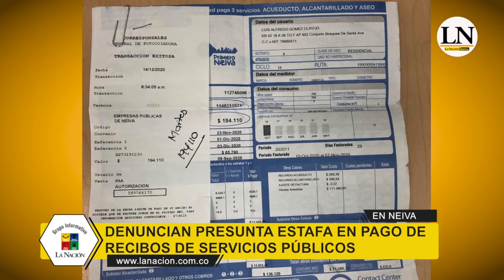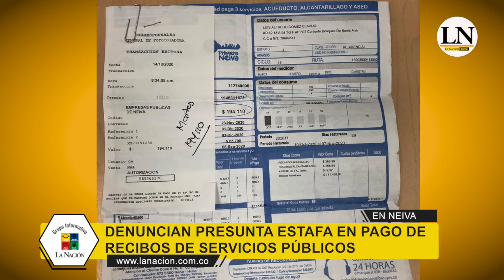Pagaron recibos de servicios públicos y ahora, nadie les responde. Denuncian presunta estafa.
Pagaron recibos de servicios públicos y ahora, nadie les responde. Denuncian presunta estafa en Neiva.